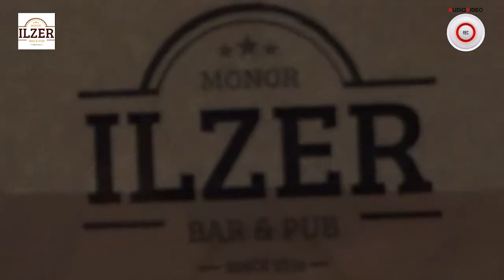Zoltán Erika - Ilzer Bar & Pub Monor. 2018. 02. 10 Video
Fergeteges buli Monoron Az Ilzer étteremben, Zoltán Erika fellépésében.
Video by: AVREC
Videó felvétel készítése.